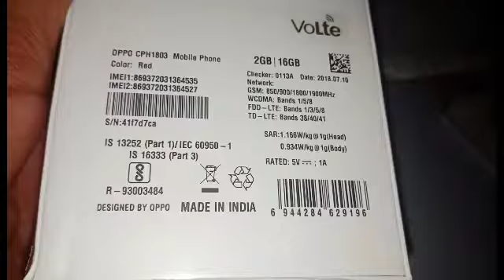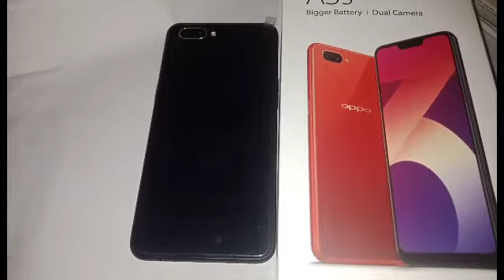Oppo new phone A3s review